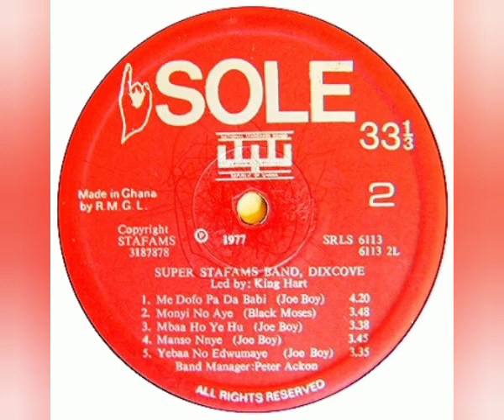Super Stafams Band (Dixcove) - Hen Egya A Ewo Sor (Led By: King Hart)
Sello: Sole – SRLS 6113
Formato: Vinil-Lp 33 ⅓ RPM
País: Ghana By R.M.G.L.
Año: 1977
Estilo: Highlife
Led By: King Hart